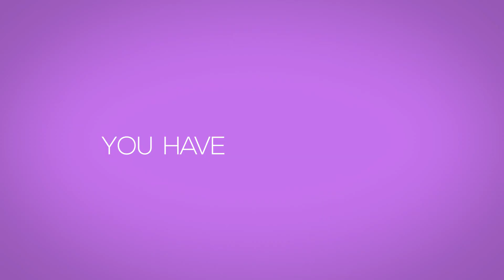Pernoud E-Assist (EN)